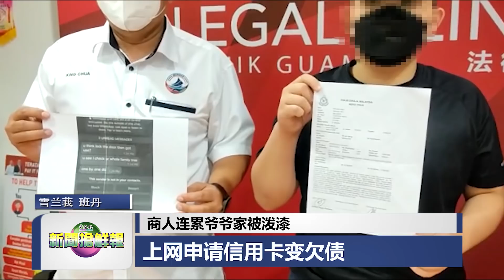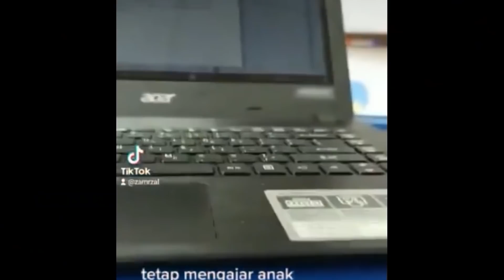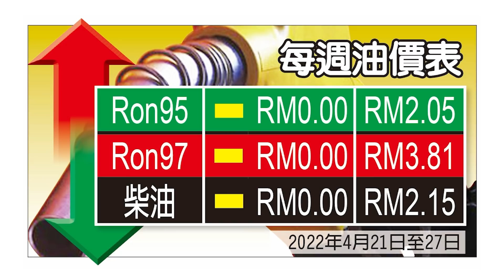◤新闻抢鲜报◢2022-4-20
【投奔自由】疑营内拥挤爆不满情绪 528人逃出扣留营
【抢钱百态】民众争抢1万奖金 孕妇惨遭踩踏
【掉入陷阱】商人连累爷爷家被泼漆 上网申请信用卡变欠债
【改口认罪】男子网购武器被控4罪 判坐牢10年 鞭笞6下
【不辞劳苦】染疫后走路都喘 女教师戴氧气罩教书
【国际疫情】上海连续3天皆报7死 企业逐步复工 面对巨大挑战